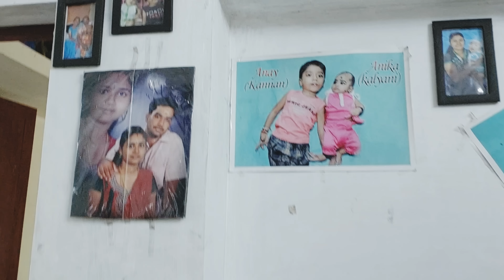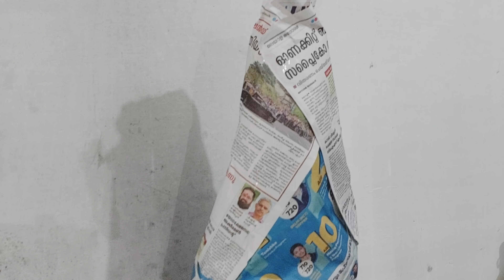ഇതാണ് ഞങ്ങളുടെ കൊട്ടാരം.. ആഗ്രഹിച്ച് പണിത സ്വർഗ്ഗം..അതിൽ താമസിക്കാൻ യോഗമില്ല..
Instagram mallu mom by swathy